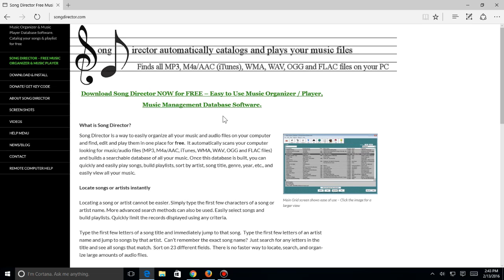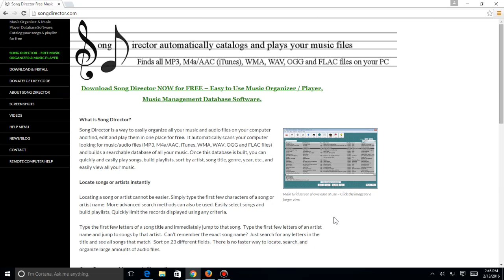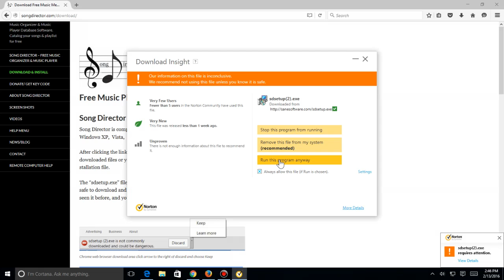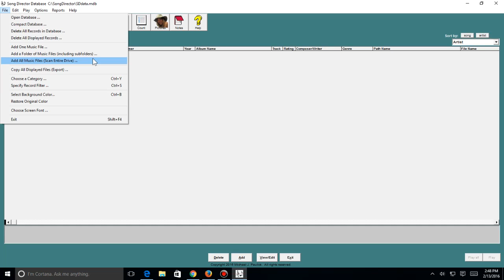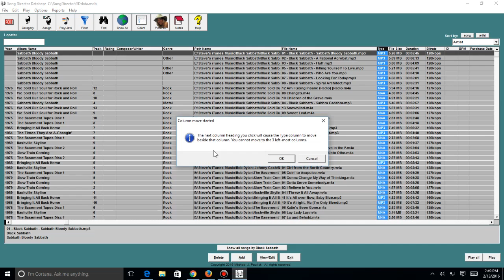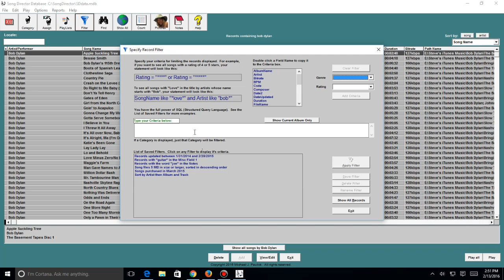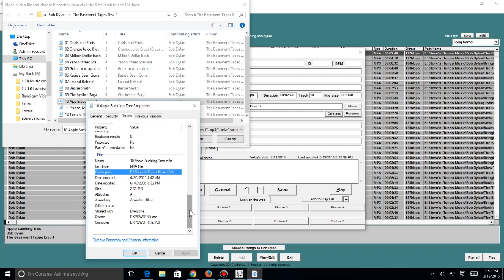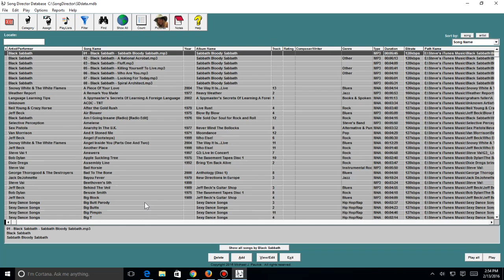Best Free Music Database Software - Song Director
The best free music database software/Music player for windows that I found is a program called Song Director

This video goes over the downloading, install and summary of features.

The Song Director music player program can help you manage audio files from your computer in a quick, convenient way, as it provides you with various useful features. It is possible to create a database file on your computer where you can store information regarding your music library. Centralizing the data can prove to be helpful especially if you want to move your files from your computer to another one.

You can add files to your library in three different ways: by importing each item manually, adding a folder’s worth of audio content or scanning the entire drive for appropriate content.
Additionally, aside from providing you with organization capabilities, this utility can help you play audio tracks from your computer. Doing so can be accomplished by selecting the desired item from the main window and hitting the Play button.

Tracks can be organized in playlists and can also be assigned to categories so that you can keep track of them easier. Even more, you can use advanced filtering features, in case your library contains a huge amount of entries and need to access specific content.